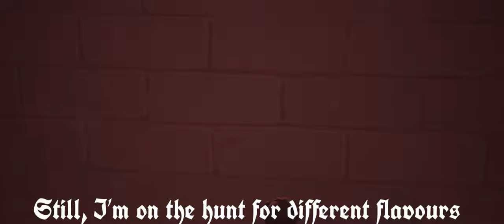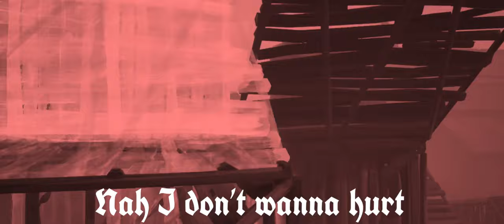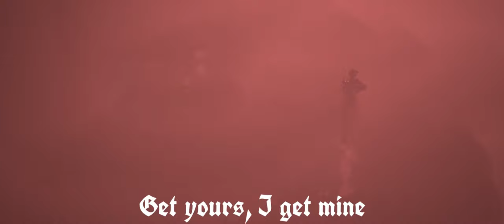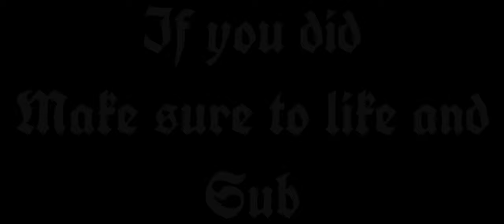“Red Alert” fortnite cinematic edit [Montage]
All edited on iPhone for free, watch the tutorial on my channel if you need help
All recorded on the Xbox one S

Song- red alert by ksi feat Randolph